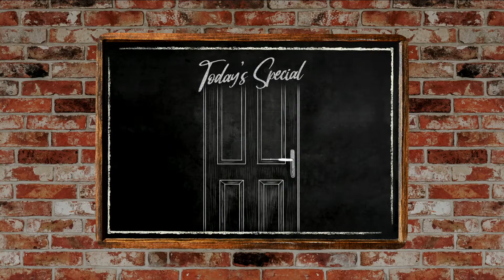Heinz Soup of the Day VEG & LENTIL